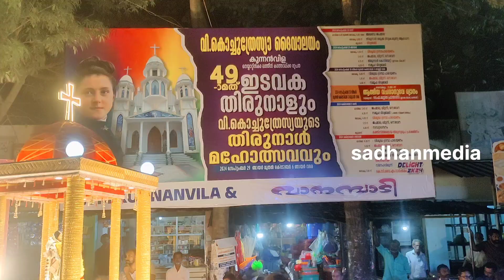October 7, 2024